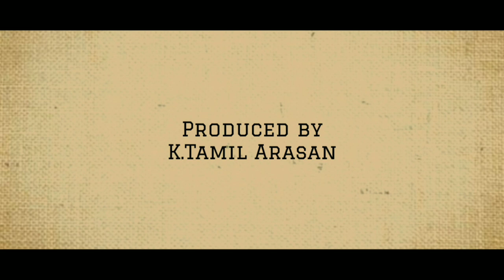Ariyamai Tamil short film Teaser Kovai kuyilan Shiva pritham Gokulnandha.T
This movie is based on what are the defects faced by farmers due  to industrial development .   In this movie  Shiva pritham is playing a negative shade  Mr. Kovai kuyilan is playing a lead role in this movie .This movie is directed by T.Gokulnandha  and Produced by  K.Tamil Arasan
Casting details
Kovai kuyilan
Shiva pritham
Sowndarya Paramasivam
Nirajan
Vinoth Kumar
Yashik
Nareash
Gokul
Raja
Editing
Vishnu thalapathi
Binu
cinematography
venkat shivam